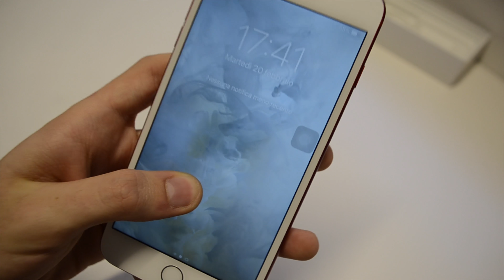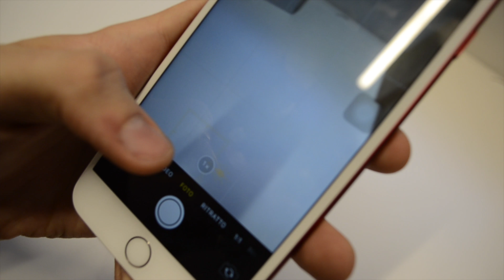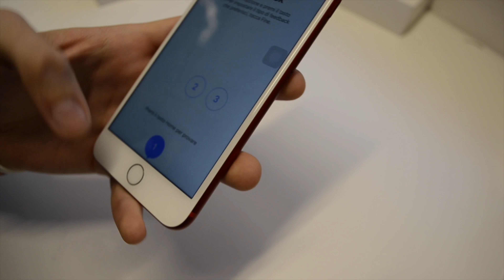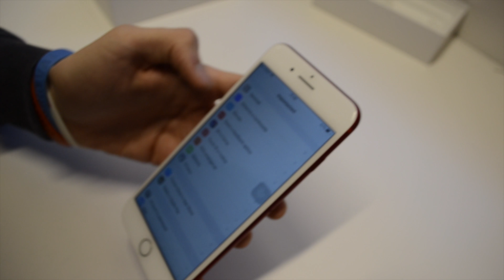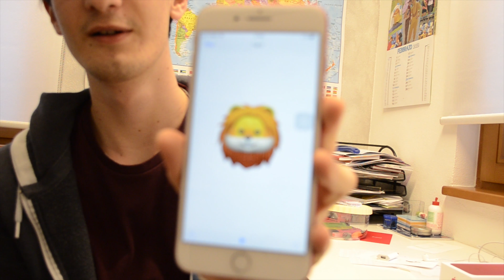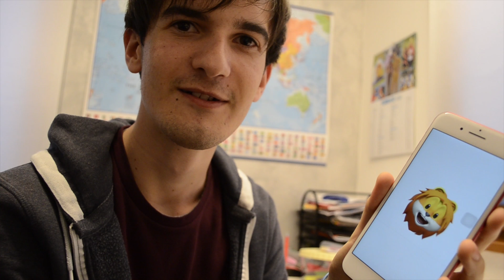RECENSIONE IPHONE 7 PLUS